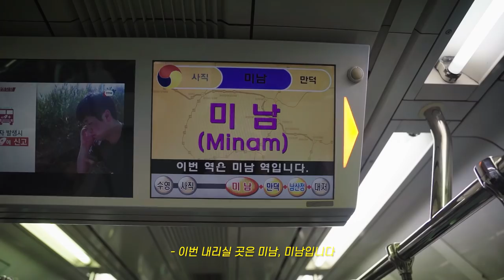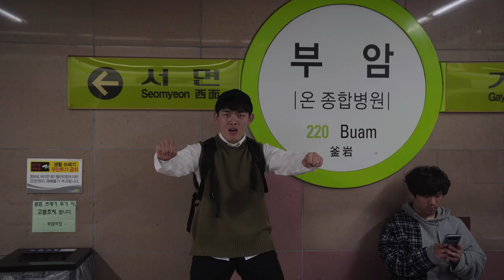[EVENT] 부산관광공사 유튜브 구독 이벤트! 총 100만원 상당의 상품을 쏩니다! 부루마블로 부산에 간다면!?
[EVENT] 부산관광공사 유튜브 구독 이벤트! 총 100만원 상당의 상품을 쏩니다 :)

부산관광공사 공식 유튜브를 구독하고
[부루마블로 부산에가면!] 영상 속 가보고 싶은 여행지를 댓글로 달아주세요~
추첨을 통해 총 23분에게 푸짐한 상품을 드려요!

▶이벤트 기간 : 11월 19일(화) ~ 12월 8일(일)
▶당첨자 발표 : 12월 16일(월) *유튜브 영상 내 대댓글 발표
▶지원방법
① 부산관광공사 공식 유튜브 구독을 꾸욱 눌러주세요.
② EVENT 영상인 [부루마블로 부산에가면!] 을 시청하고 해당 영상에 좋아요를 눌러주세요!
③ 영상 시청 후 친구 또는 가족과 함께 영상 속 가보고 싶은 여행지를 해당 영상에 댓글로 작성해주세요!

▶당첨자 상품
1등 신세계 상품권 40만원 (1명)
2등 신세계 상품권 20만원 (2명)
3등 신세계 상품권 1만원 (20명)

※ 중복/부정당첨자/계정 ID 변경 시 당첨이 취소될 수 있습니다.
※ 1등 당첨자 40만원, 2등 당첨자 20만원 상당의 신세계상품권 수령 시, 제세공과금(22%)은 당첨자 부담입니다.
※ 제세공과금 처리를 위한 서류(신분증 사본) 미제출시 상품 수령이 어렵습니다.